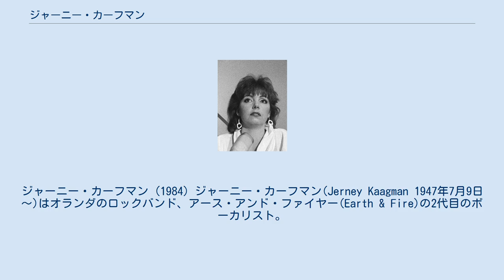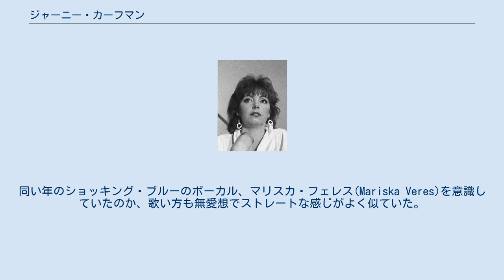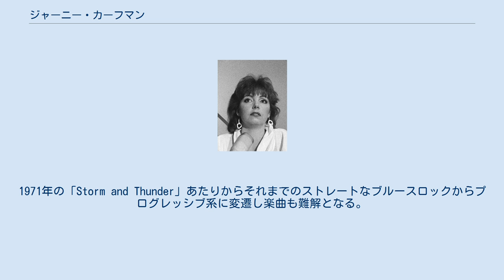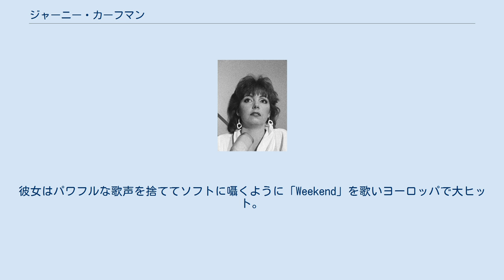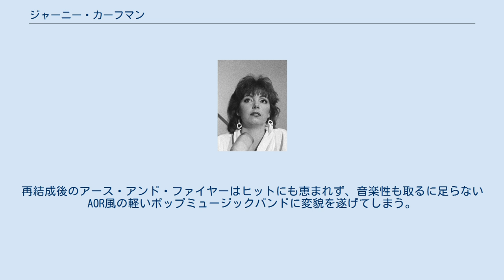ジャーニー・カーフマン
ジャーニー・カーフマン (1984) ジャーニー・カーフマン(Jerney Kaagman 1947年7月9日～)はオランダのロックバンド、アース・アンド・ファイヤー(Earth & Fire)の2代目のボーカリスト。
バンドでの活動時期は1969年～1983年、1987年～1990年。
 オランダヴォールブルグの女子高で聖歌隊のバンド「レンジャー」のメンバーだった彼女は、1969年9月にクリス＆ゲラルド兄弟が作ったアース・アンド・ファイヤーにスカウトされ参加。
1970年1月17日にリリースした「シーズン(Seasons)」は翌年日本でも大ヒットし、TOP40日本洋楽チャートで1位、オリコン8位を記録。
ちなみに1位を争ったのはジョージ・ハリスンの「My Sweet Load」だった。
1970年当時の日本では英語圏のグループばかりでなく、オランダを始め、フランス、イタリアなどのアーティストの作品が日本のヒット・チャートを賑わせていた。
同じくオランダ出身のショッキング・ブルーの世界的なブレイクに触発されてアース・アンド・ファイヤーも日本グラモフォンによってプッシュされたが、続く「明日への叫び」はいまいちヒットせず。
アルバム「Song of the Marching Children」に見られるように音楽の方向性がプログレッシブロックに向いてしまったため、一般受けするポップロックを期待していた日本のプロモーターたちを落胆させた。
なお、アメリカ、イギリスでは「シーズン(Seasons)」は売れなかった。
 デビュー当時のジャーニー・カーフマンはアフロに目の周り真っ黒のロック少女だった。
同い年のショッキング・ブルーのボーカル、マリスカ・フェレス(Mariska Veres)を意識していたのか、歌い方も無愛想でストレートな感じがよく似ていた。
「Ruby Is the One」「Wild and Exciting」あたりの曲にそれが表れているが、一方でサイケデリックロックの代表格であるジャニス・ジョプリンやジェファーソン・エアプレインのグレイス・スリックに影響を受けているようでもある。
1971年の「Storm and Thunder」あたりからそれまでのストレートなブルースロックからプログレッシブ系に変遷し楽曲も難解となる。
反面、外見は髪もストレートに戻しエレガントな女性に変わっていく。
そんな中、1972年の「Memories」はオランダで初のチャート1位を獲得。
1975年の「Thanks for the Love」では曲調が軟化しよりポップ路線に近づく。
アース・アンド・ファイヤーの音楽の方向性は20年の間に激変したため、過去の映像を遡ると彼女のビジュアルも含めて驚くばかりである。
デビュー当時のストレートなブルースロックからプログレッシブ音楽、そしてポップロックに変遷。
さらには1979年にはカリプソ風のディスコ音楽にまで手を出す。
彼女はパワフルな歌声を捨ててソフトに囁くように「Weekend」を歌いヨーロッパで大ヒット。
腰を振りながら歌うその姿は、無愛想に眉間に皺を寄せてシャウトしていたデビュー当時の面影もない。
 アース・アンド・ファイヤーは1983年に一度解散し、ジャーニー・カーフマンは1984年にアルバム「Made on earth」、1987年に「Run」をリリース。
また、雑誌プレイボーイのオランダ創刊号では初ヌードを披露して話題を集めた。
同じ年、アース・アンド・ファイヤーが再結成され彼女もカムバックする。
音楽活動のかたわら、90年代になると彼女は国営ラジオ北海のPRマネージャー、歌手の労働組合BV Popの委員長に就任。
再結成後のアース・アンド・ファイヤーはヒットにも恵まれず、音楽性も取るに足らないAOR風の軽いポップミュージックバンドに変貌を遂げてしまう。
 ジャーニー・カーフマンは結婚していないが、1974年以来、のちにメンバーとなるベースマン、バート・ルーター(Bert Ruiter)と一緒に住んでいる。
「The Two of Us」のライブ映像でツーショットが見られる。
2012年10月に彼女はパーキンソン病であることを発表。